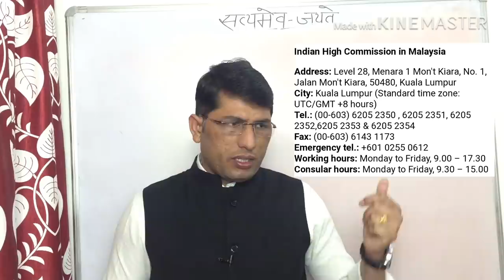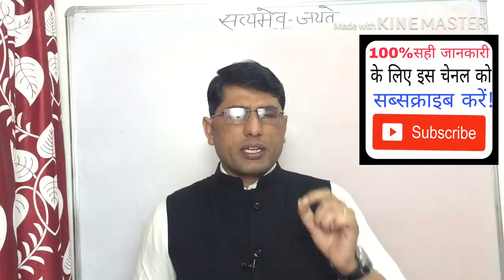मलेशिया इंडियन अम्बेसी पता। Indian embassy address in Malaysia. 23march 2019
Malaysia immigration.
Malaysia work permit VISA.
Malaysia job.